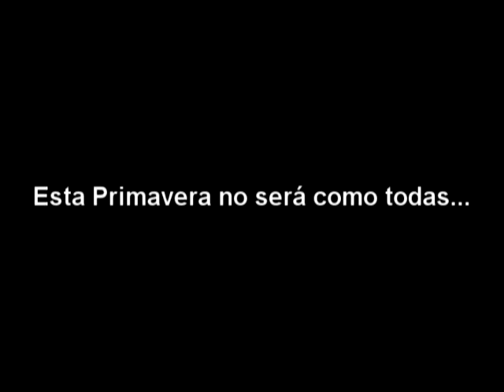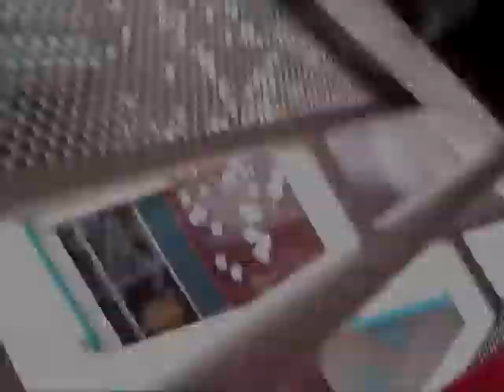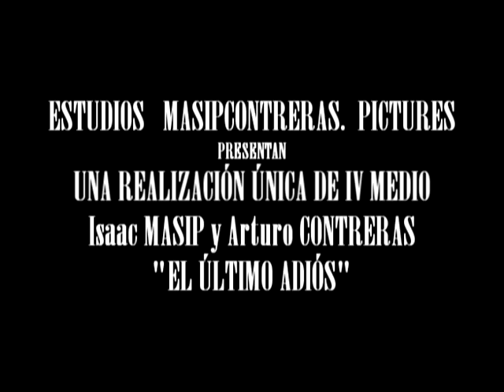TRAILER EL ULTIMO ADIOS IV MEDIOS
Esta pelicula fue realizada por Isaac Masip y Arturo Contreras, como un regalo para toda la Generación de Cuartos Medios IOM 2012.